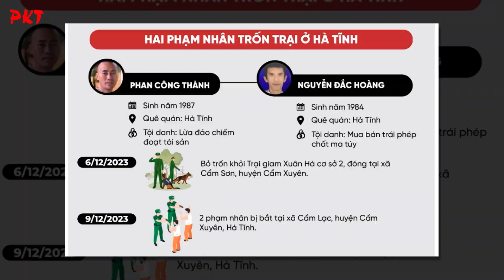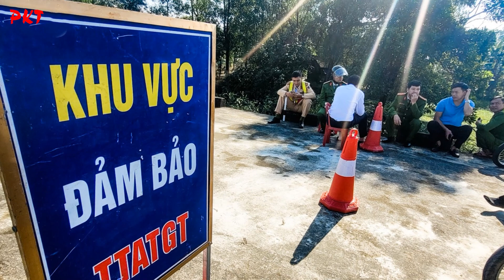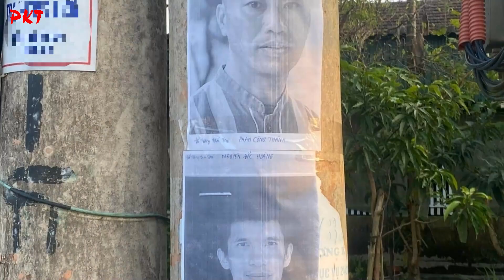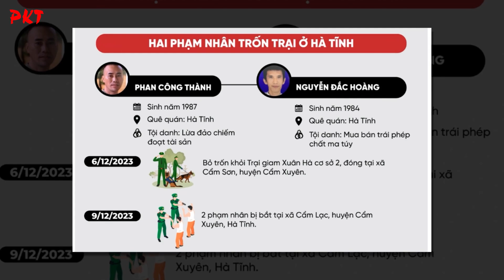Nghẹt thở PHÚT NỔ SÚNG và vây bắt 2 PHẠM NHÂN VƯỢT NGỤC ở Hà Tĩnh GAY CẤN hơn phim | PKT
PKT | Sau hơn 3 ngày, gần 2000 lực lượng được huy động đã bắt được  2 phạm nhân Phan Công Thành và Nguyễn Đắc Hoàng bỏ trốn khỏi Trại giam Xuân Hà khi đang lẩn trốn tại địa bàn xã Cẩm Lạc, huyện Cẩm Xuyên (Hà Tĩnh). Dưới đây là những khoảnh khắc Cảnh sát nổ súng chỉ thiên, vây bắt 2 phạm nhân trốn trại ở Hà Tĩnh